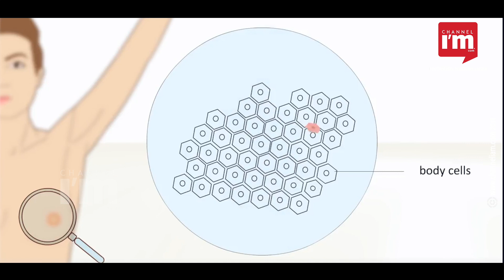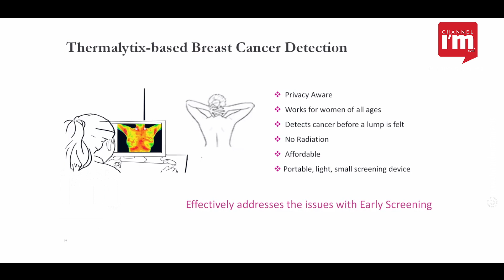Niramai, an Indian startup has developed innovation to counter breast cancer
At a time when risks due to breast cancer is increasing at an alarming rate, Niramai, an Indian startup offers measures for early detection of it.